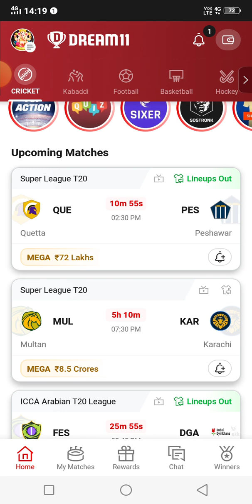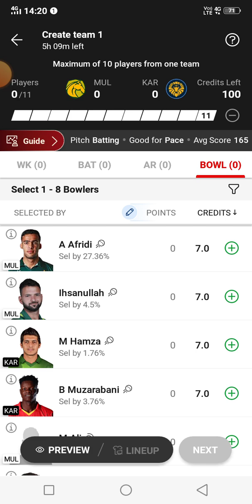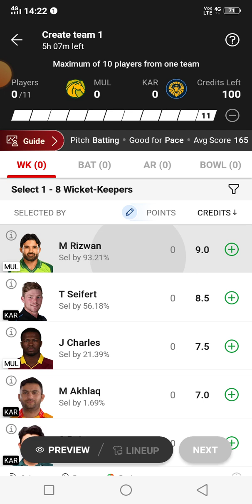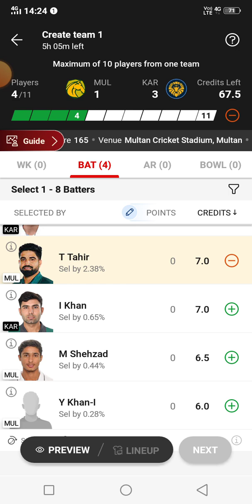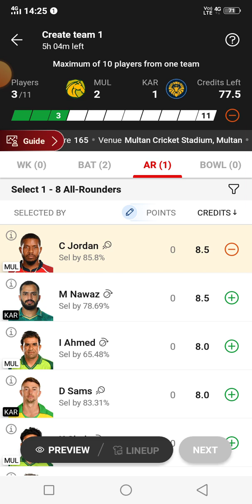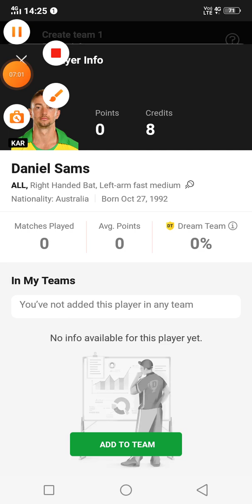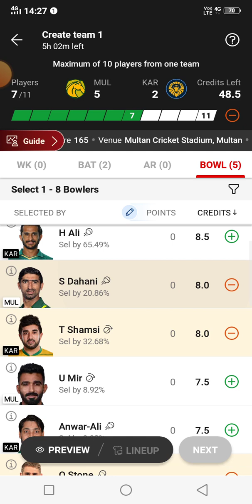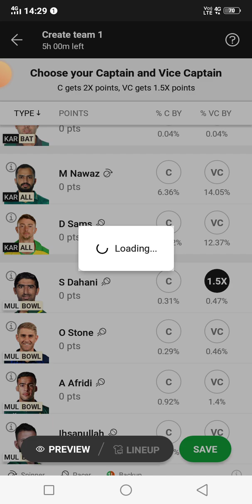MUL vs KAR Dream 11 Team Production || MUL vs KAR Dream 11 Team Today Match Production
kar vs mul dream11 prediction
kar vs mul dream 11 today match prediction
mul vs kar today match dream 11 team
mul vs kar dream11 prediction
kar vs mul dream11
kar vs mul dream11 today
mul vs kar dream11 today
kar vs mul dream11 team
today dream 11 team predection
dream 11
today match dream 11
kar vs mul dream11 prediction today
ipl match dream 11 team predection malayalam sp4 tech
mul vs kar dream 11 team
mul vs pes dream 11 team
mul vs kar psl dream 11 team